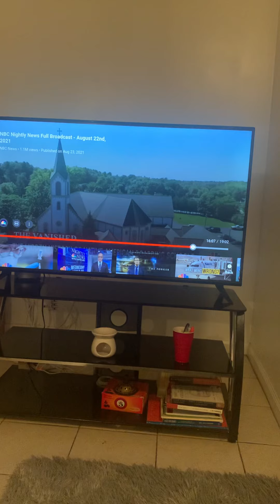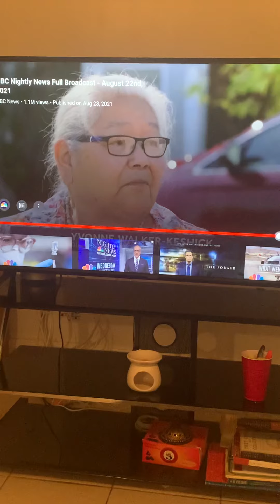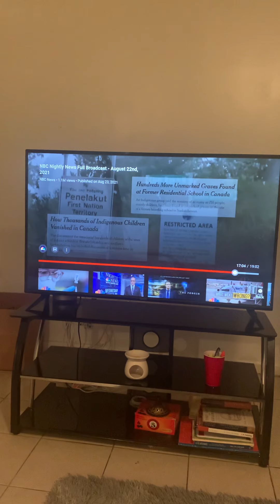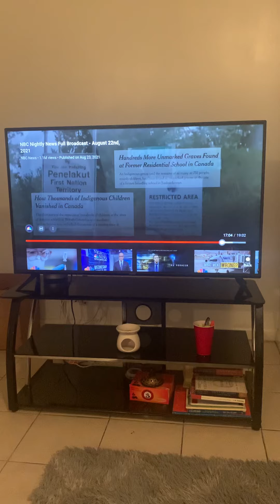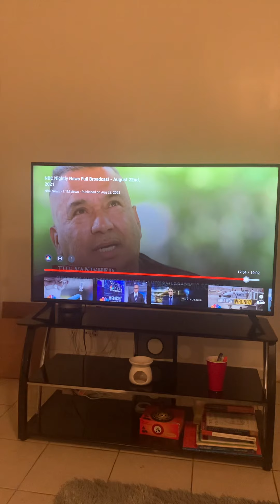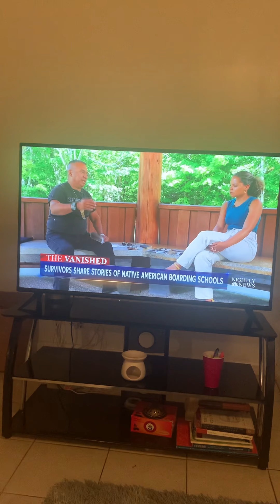“Gad, a troop shall overcome him: but heshall overcome at the last.”‭‭Genesis‬ ‭49:19‬ ‭